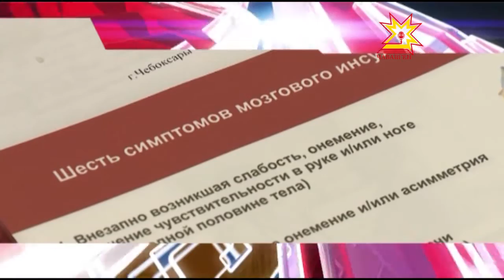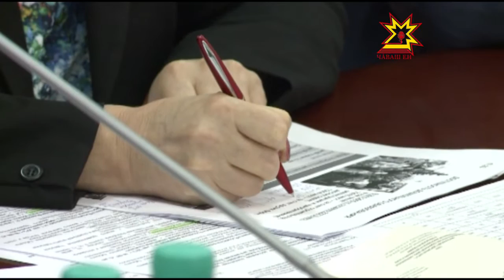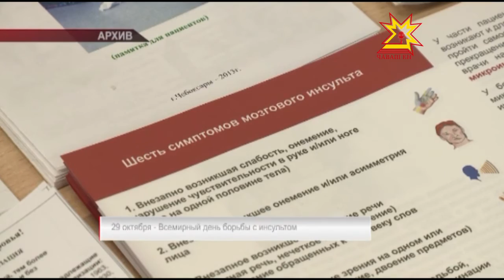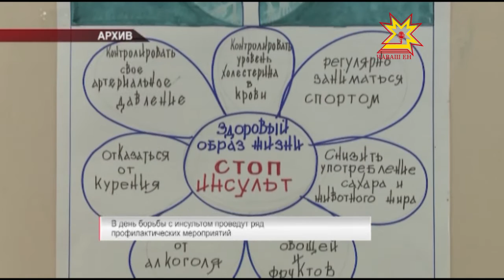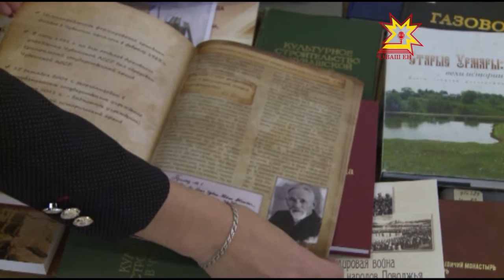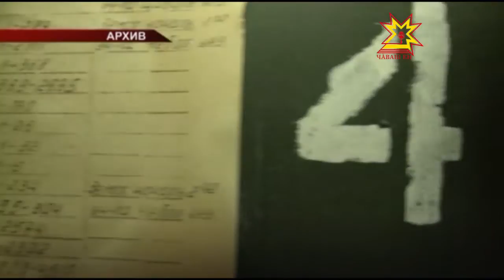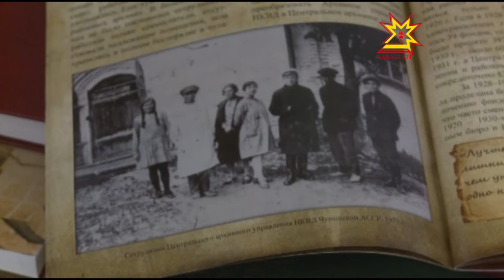Республика 28.10.2016 на русском языке. Вечерний выпуск